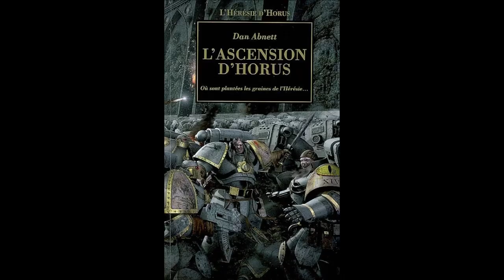Horus Heresy - Chapitre 04 - Partie 3 - Livre 1 (L'ascension d'Horus)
Le quatrième chapitre de l'Ascension d'Horus, troisième partie, livre premier !

Sous-parties: Derniers échanges
                         Les fils d'Horus
                         Anathame

~DRAMATIS PERSONAE~

Primarques : HORUS: Premier Primarque et Maître de Guerre,
                                       Commandant en chef des Luna Wolves
                        ROGAL DORN: Primarque des Imperial Fists
                        SANGUINIUS: Primarque des Blood Angels

Légion des Luna Wolves : EZEKYLE ABADDON : Premier Capitaine
                                              TARIK TORGADDON : Capitaine de la 2ème Cie
                                              IACTON QRUZE : "Le Mal Entendu", Capitaine de la 3ème Cie
                                              HASTUR SEJANUS: Capitaine de la 4ème Cie
                                              HORUS AXIMAND: "L'Autre Horus", Capitaine de la 5ème Cie
                                              SERGHAR TARGOST: Capitaine de la 7ème Cie, Maître de Loge
                                              GARVIEL LOKEN: Capitaine de la 10ème Cie
                                              LUC SEDIRAE: Capitaine de la 13ème Cie
                                              TYBALT MARR: "Soit l'Un", Capitaine de la 18ème Cie
                                              VERULAM MOY: "Soit l'Autre", Capitaine de la 19ème Cie
                                              LEV GOSHEN: Capitaine de la 25ème Cie
                                              KALUS EKADDON: Capitaine, Escouade Reaver Catulan
                                              FALKUS KIBRE: "Le Faiseur de Veuves", Capitaine, Escouade
                                                                            Terminator Justaerin
                                              NERO VIPUS: Sergent, Escouade Tactique Locasta
                                              XAVYER JUBAL: Sergent, Escouade Tactique Hellebore
                                              MALOGHURST: "Le Retors", Ecuyer du Maître de Guerre

Légion des Word Bearers: EREBUS: Premier Chapelain

Légion des Imperial Fists: SIGISMUND: Premier Capitaine

Légion des Emperor's Children: EIDOLON: Seigneur Commandant
                                                        LUCIUS: Capitaine
                                                        SAUL TARVITZ: Capitaine

Légion des Blood Angels: RALDORON: Maître de Chapitre

63ème Flotte Expéditionnaire Impériale: BOAS COMNENUS: Maître de la Flotte
                                                                        HEKTOR VARVARAS: Seigneur Commandant de l'Armée
                                                                                                               Impériale
                                                                        ING MAE SING: Maîtresse des Astropathes
                                                                        ERFA HINE SWEQ CHOROLUS: Seigneur de la Navis
                                                                                                                               Nobilite
                                                                        REGULUS: Adepte, Légat du Mechanicum Martien

140ème Flotte Expéditionnaire Impériale: MATHANUAL AUGUST : Maître de la Flotte

Personnages Impériaux: KYRIL SINDERMANN: Premier Itérateur
                                            IGNACE KARKASY: Commémorateur officiel, poète
                                            MERSADIE OLITON: Commémoratrice officielle, documentaliste
                                            EUPHRATI KEELER: Commémoratrice officielle, imagiste
                                            PEETER EGON MOMUS: Architecte concepteur
                                            AENID RATHBONE: Haute Administratrice

Personnages non-Impériaux: JEPHTA NAUD: Commandant Général des armées de l'Interex
                                                    DIATH SHEHN: Abbrocateur
                                                    ASHEROT: Kinebrach intégré, Gardien des Objets
                                                    MITHRAS TULL: Commandant Subordonné des armées de l'Interex

Roman de Dan Abnett édité par Black Library